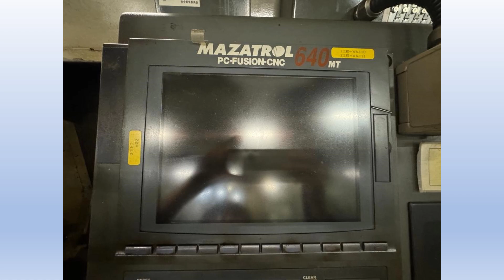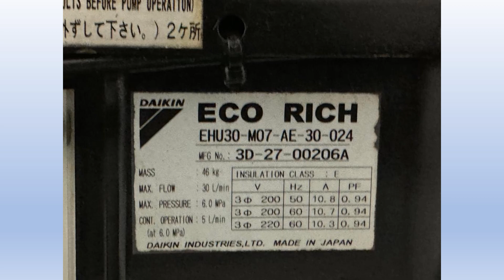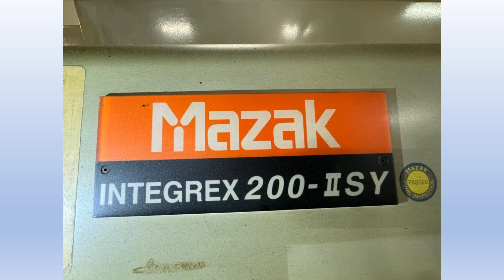TYPE :COMPOSITE LATHE MAKE : MAZAK Model INTEGREX200-2SY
MAKE : MAZAK Model INTEGREX200-2SY
           Capacity CONTROL CIRCUIT : AC100V Year 2002   Specification & Con:
FOLDER : M35, Main circuit : 3AC 200 V50/60HZ, Control circuit AC100V DC24V, Main motor : MAX 131 A.200V, Rated capacity : 45.3 KVA, Weight : 1000kg.